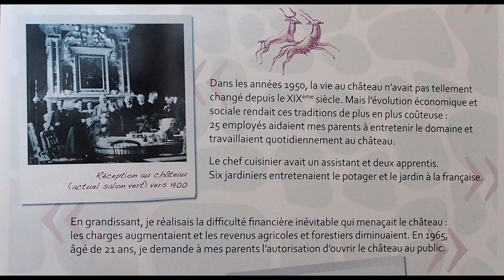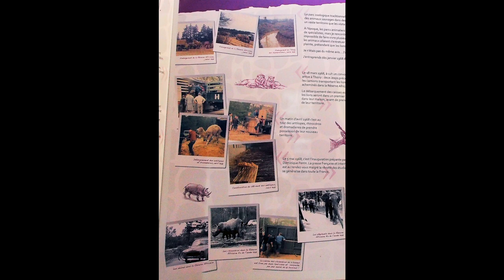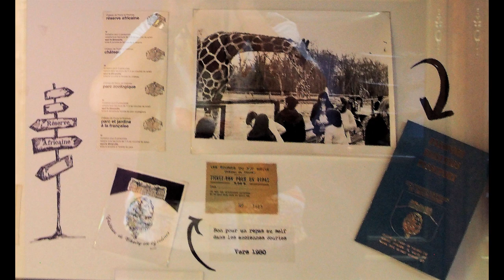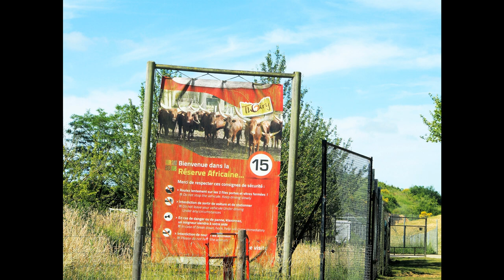©HD Création delaRéserveAfricainedeThoiry ouverture le9 mai1968 PhotoPhotopeintureMartineANCIAUX©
22/8/2019 VOIR OU REVOIR

LES ANIMAUX DANS DES PARCS THOMAS ANDRÉ& MARTINE ANCIAUX

En France la sauvegarde des animaux, est une préoccupation essentielle,
 De nombreux parcs se sont fait jour, depuis une quarantaine d'années,
 Cette préservation en espace clos des animaux, est un petit moyen de sauvegarde,
 De nos amis les bêtes, contre le massacre,
 De la faune sauvage que l'homme fait.
 Le monde est ainsi fait, qu'il est plus facile de tuer,
Et de détruire, la gente animale sans jamais être inquiété lorsque celle-ci est en liberté.
Ces parcs sont des lieux de préservations, et de plus, ils y ont l'air bien,
Nous avons fait de nombreux parcs, et ce ressenti de bien-être, est perceptible dans tous.
Thomas André & Martine ANCIAUX

Thoiry zoo safari article Wikipédia

Le zoo safari de Thoiry est un parc zoologique français,
 Situé dans la région Île-de-France, dans le département des Yvelines,
À une quarantaine de km à l'ouest de Paris. Le parc prend place au sein,
 Du domaine du château de Thoiry, situé sur les communes rurales de Thoiry,
 Et de Villiers-le-Mahieu. Ouvert en 1968 et d'abord géré par son fondateur,
 Antoine de la Panouse, puis par son fils Paul, il est désormais,
 Géré par Edmond et Colomba de la Panouse. Il est la propriété du groupe Thoiry participations,
 Dont le capital se partage entre la société de capital-investissement ekkio capital,
 La famille de la panouse et trois autres fonds d'investissement
Ce parc zoologique, qui s'étend sur 150 des 380 hectares
 Que comprend le domaine, présente environ 750 animaux appartenant
 À environ 46 espèces de mammifères, 26 espèces d'oiseaux
 Et 9 espèces de reptiles. Il présente également des amphibiens
 Et des invertébrés. Il comporte une partie safari, visitable en voiture,
 Une partie piétonne plus traditionnelle et un parc botanique
 De 126 hectares comprenant plusieurs jardins à thèmes : jardins d'automne,
 De parfums, anglais, labyrinthe, roseraie, et un parterre inversé à la française conçu
 Par claude desgots.
Il est membre permanent de l'association européenne des zoos et aquariums (eaza)
 Et de l'association mondiale des zoos et aquariums (waza).
Il a reçu environ 400 000 visiteurs par an depuis 2012,
Ce qui en fait le 12e parc zoologique le plus fréquenté de France en 2014.
 Après la réserve africaine de sigean, ce parc zoologique est le second plus vaste

©ZOO DE THOIRY POEME THOMAS ANDRÉ©

Dans notre recherche constante de voir des animaux,
N’ayant pas, les moyens de faire en Afrique, des safaris photos,
Nous nous sommes fixé un but, voir dans des parcs, les animaux,
Pour mieux les comprendre, et aussi en faire des photos ;

Sachant que pour nous cette faune, est entourée de gens qui les aiment
Et qui leurs permettent, d’apprécier le calme, de cette semi-liberté,
En sachant que dans leur territoire, la guerre pour survivre, est une vérité,
Ici il peut y avoir quelque conflits, mais rapidement enrayé, par ceux qui les aiment.

Ce petit coin de paradis animalier,
Se nomme zoo safari de Thoiry, née en 1968 par Antoine de la Panouse,
Et encore aujourd’hui, dans la famille, avec Edmond et Colomba de la Panouse,
Veillant au grain, et au bien être de ce monde animalier.

Nous vous invitions en image, au parcours en voiture,
De cet univers fabuleux, qu’est le monde animal,
Chaque halte est un émerveillement, car à pied, nous irions plus vite qu’en voiture
Nous nous attachons, et nous attardons, à toutes leurs attitudes, et aussi habitudes, de chaque animal.